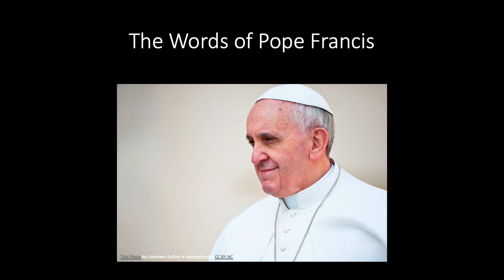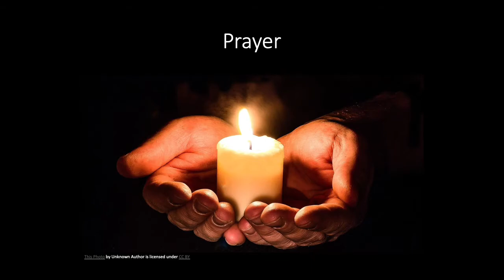Advent Week 2 - 8/12/21